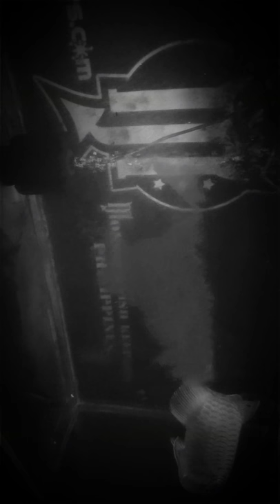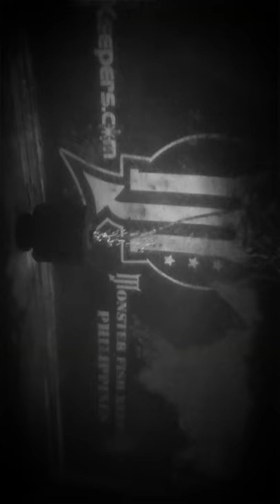feeding time :D super red arowana